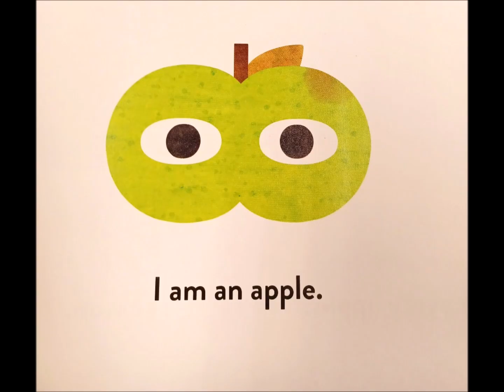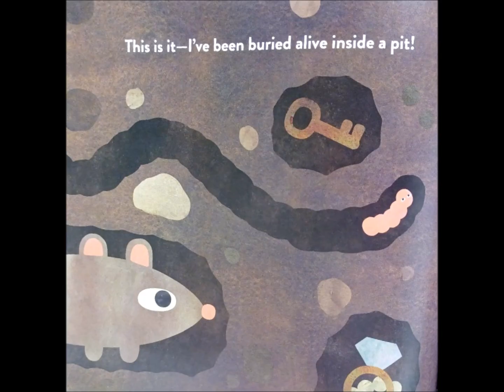Sour Apple--Twinkle Teaches Story Time!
Yay, Fall is here! I want to share a story about an apple with you. I claim no copyright to the story in this video. There is no monetization.